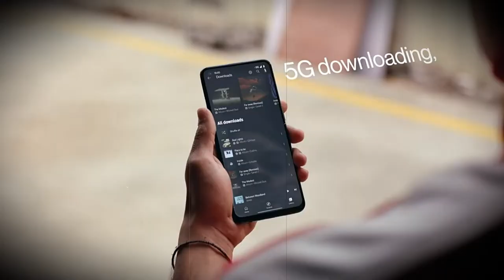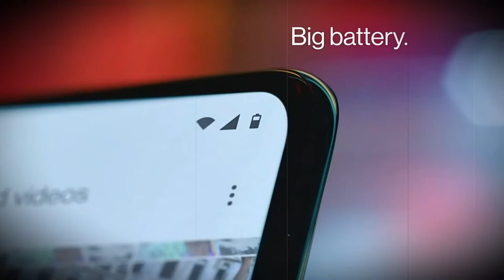This Smartphone Will Tear market - OnePlus Nord CE 5G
- add the product to the cart;

- expect a price tag of $ 329.

New Hit From OnePlus - Nord CE 5G

🔔 Bell